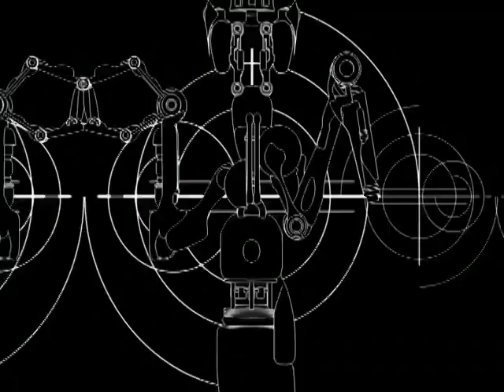SmithWorks Aerospace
A television commercial created for a fictional main character in my up coming novel.  Expected to be released in April of this year (2012)